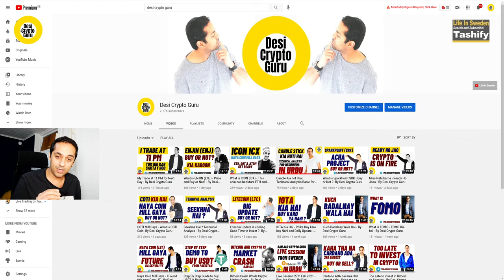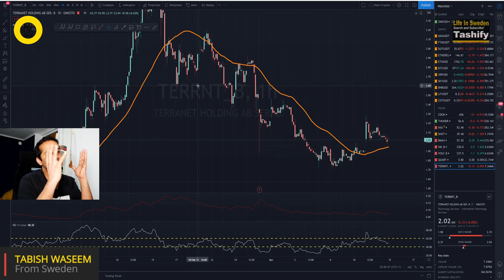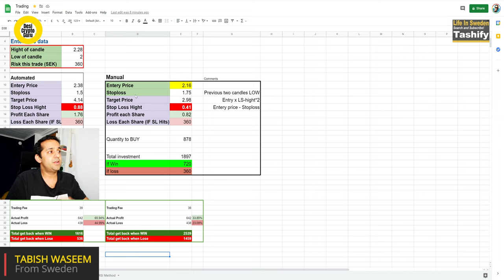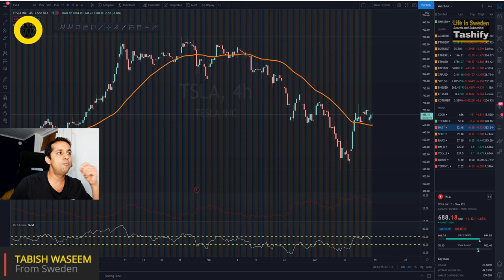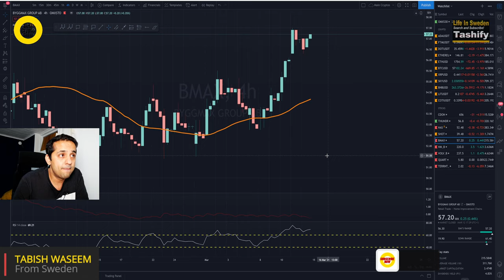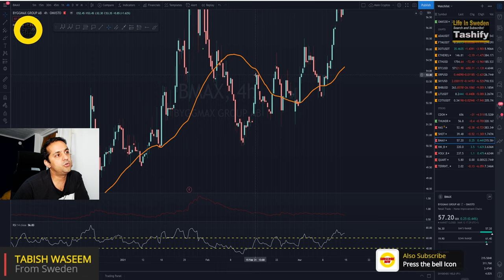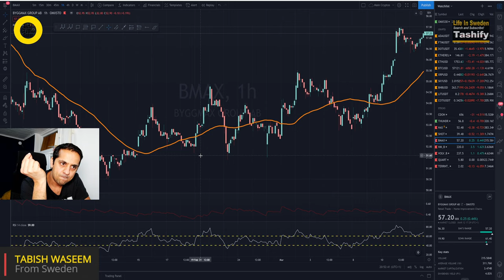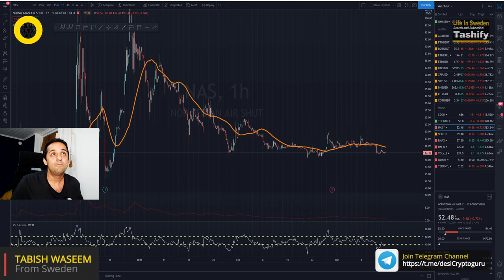Must video To become trader - Tradingview interface intro - By Desi Crypto Guru